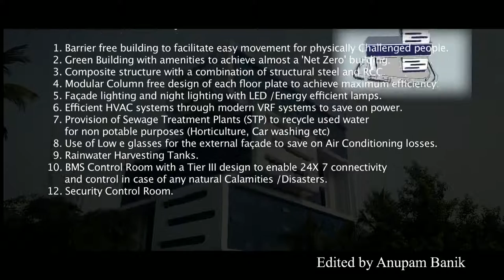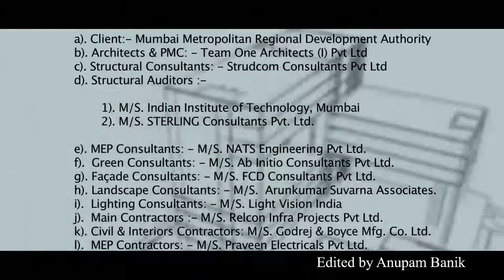MMRDA (The New Headquarters) A smart building. BKC , Mumbai